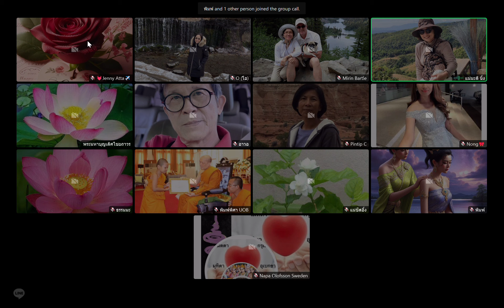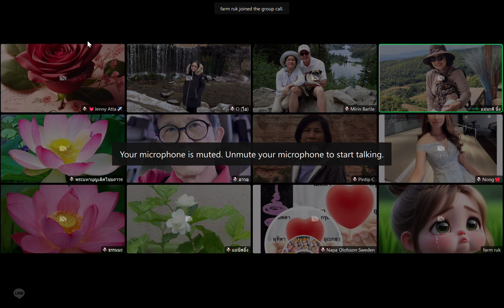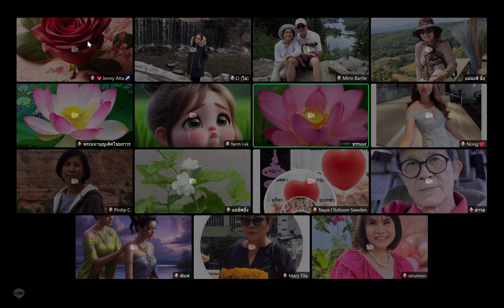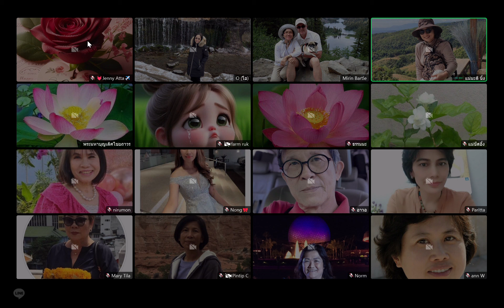ประสบการณ์การปฏิบัติธรรมของคุณมะลิวัลย์ ผลชอบ (นิ้ง)”Vipassana Group 2024 " April 22,2024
ธรรมบรรยายโดย คุณมะลิวัลย์ ผลชอบ